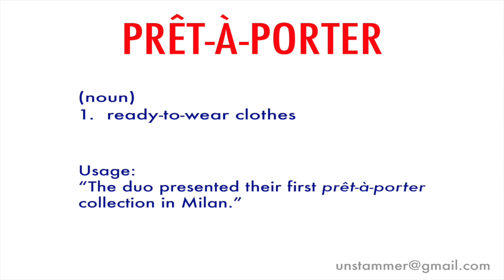How to Pronounce Prêt-à-porter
Learn how to pronounce the word 'Prêt-à-porter' with Unstammer's free pronunciation tutorials. Also read the meaning(s) and usage of Prêt-à-porter